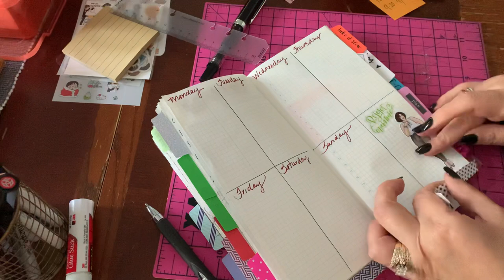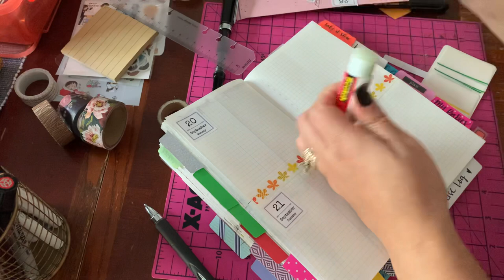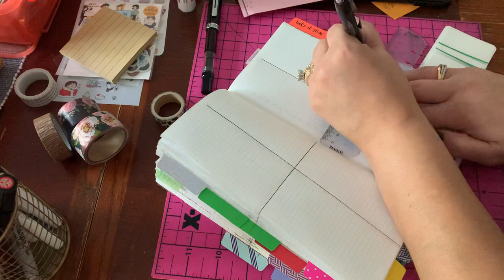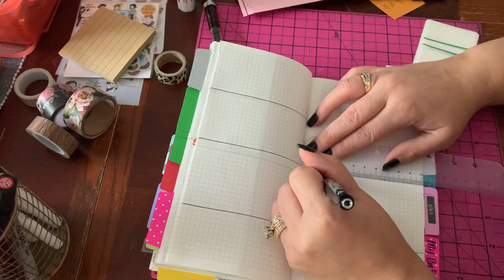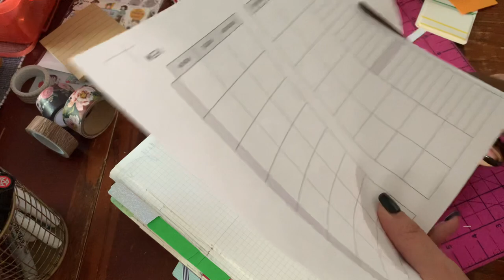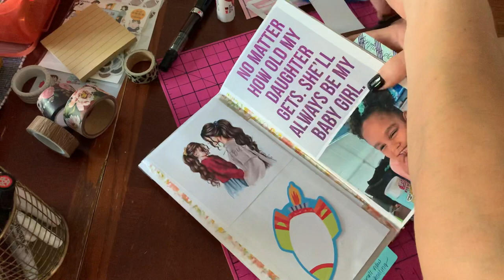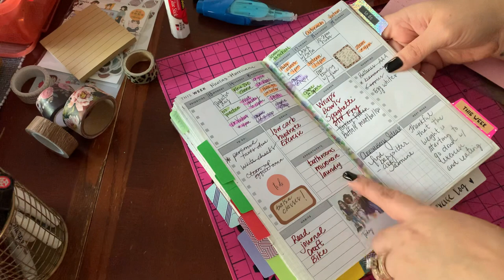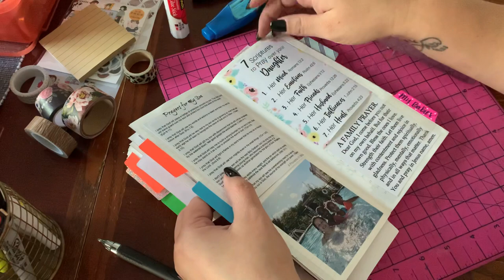Setting Up A New Week - Standard Size Bullet Journal